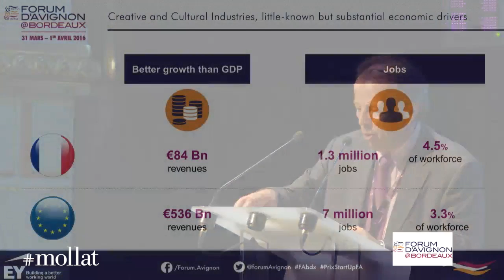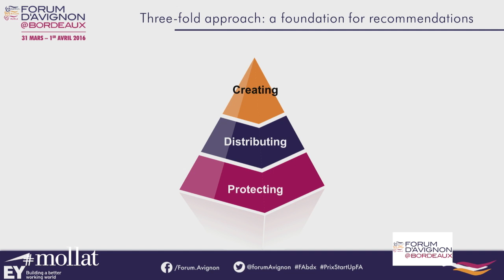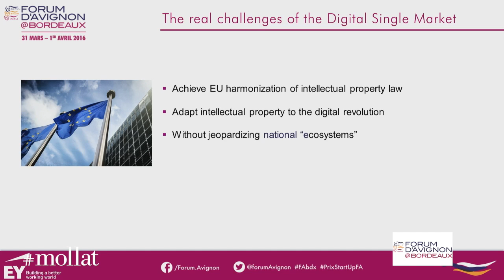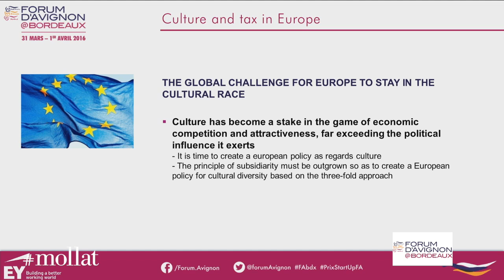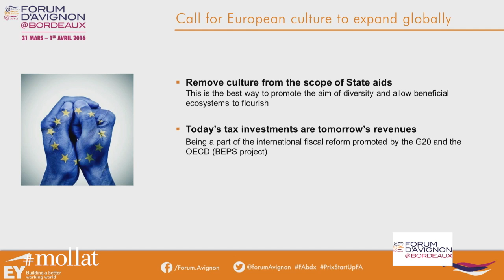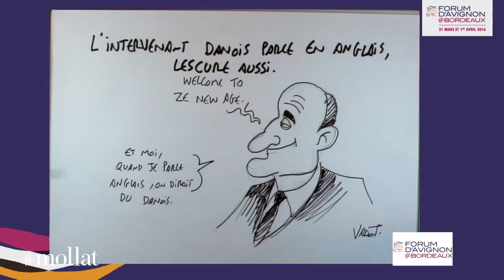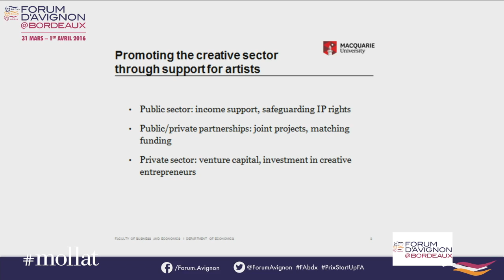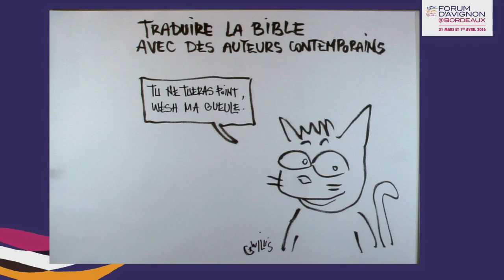Forum d'Avignon - Amadou Ba, Michel Hazanavicius, Georges Sanerot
A l'occasion du Forum d'Avignon, "Promouvoir la filière culturelle et créative". Débat avec Amadou Ba (ministre de l'économie, des finances et du plan du Sénégal), Michel Hazanavicius (cinéaste et ancien président de l'ARP), Georges Sanerot (président du directoire de Bayard), Bernd Fesel (conseiller principal European Centre for Creative Economy), Christian Have (directeur créatif de Have Communications et écrivain), Viviane Reding (membre du Parlement européen et rapporteur pour l'accord sur le commerce des services (TiSA), ancienne vice-présidente de la Commission européenne), David Throsby (professeur à la Macquarie University, président du Conseil scientifique du Forum d'Avignon) et Pierre Lescure (président du Festival de Cannes et journaliste) pour la modération.